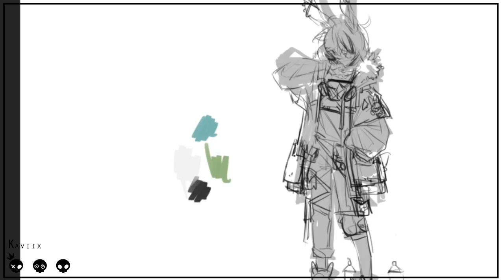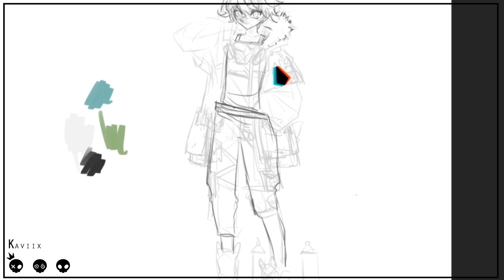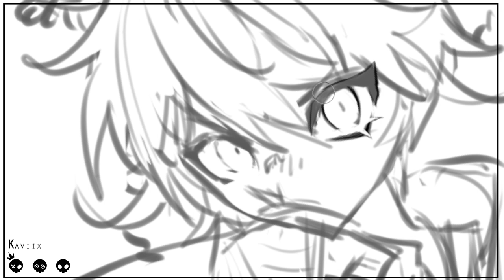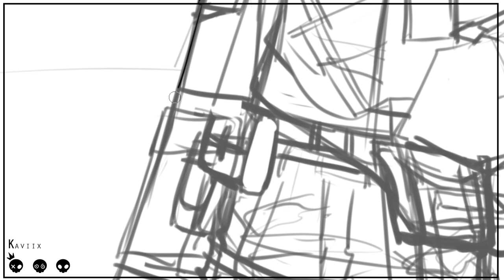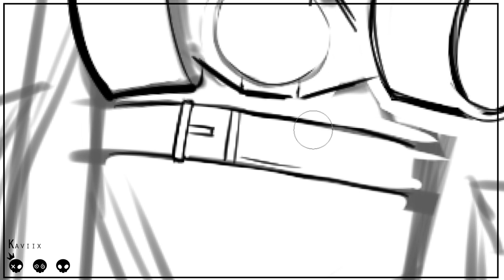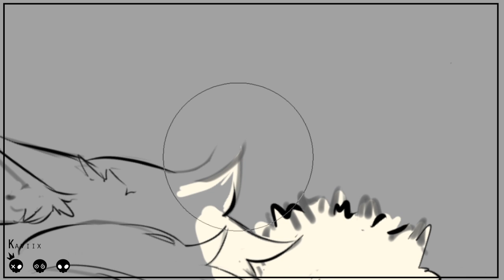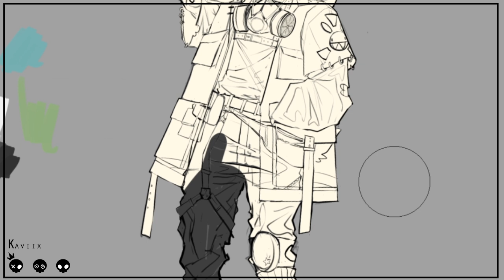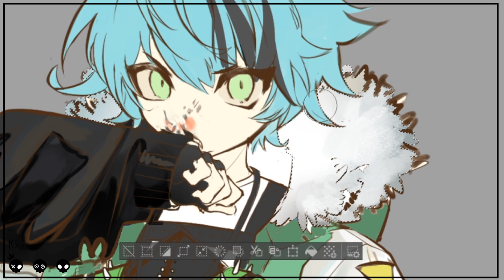イラスト Star Redesign OC ★ SPEEDPAINT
I hope you liked meeting Kaviix! (aka me-) Kaviix is my persona but they are also their own character with their own story! (Both me and Kaviix use They/Them pronouns)
𝐏𝐫𝐨𝐠𝐫𝐚𝐦𝐬 𝐮𝐬𝐞𝐝:
Editing: Adobe After Effect CC
Drawing: Clip Studio Paint
Recording: Streamlabs OBS